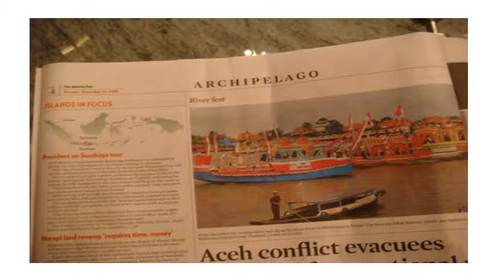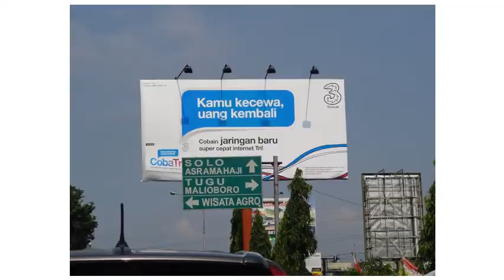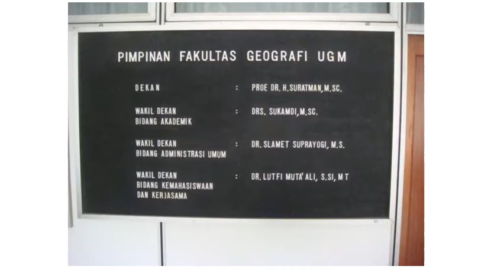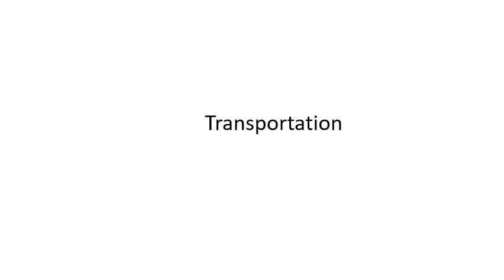Indonesia Jogjakarta 1